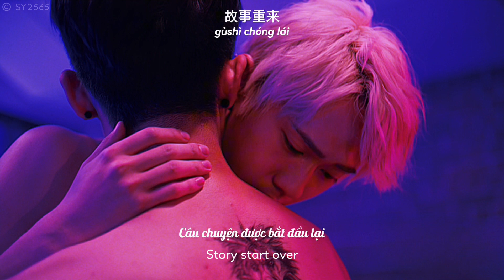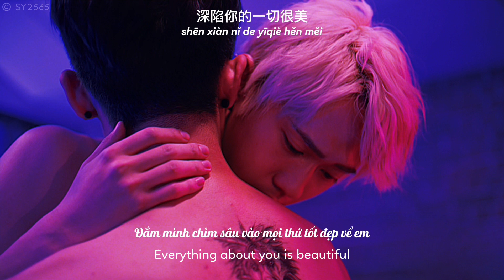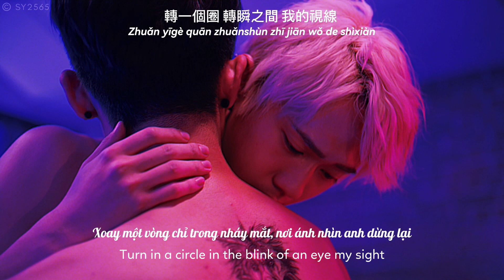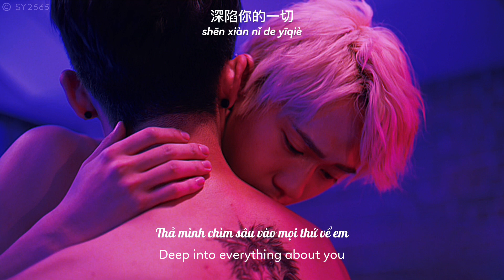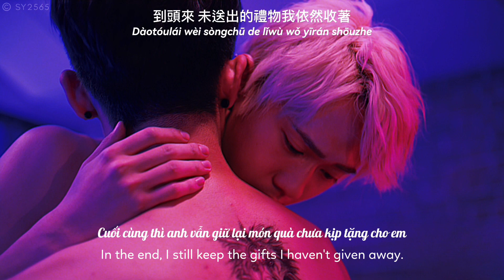[Viet/Eng/Pin] Dangerous Love - Ôn Dĩ Phi || Kiseki: Dear to Me OST 奇蹟 || 危愛 - 温以飛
危愛 Dangerous Love (插曲)·温以飛
《奇蹟 Kiseki: Dear to me》戲劇原聲帶
® 2023 唱戲世界娛樂事業有限公司 Singer & Actor Entertainment Co., Ltd.